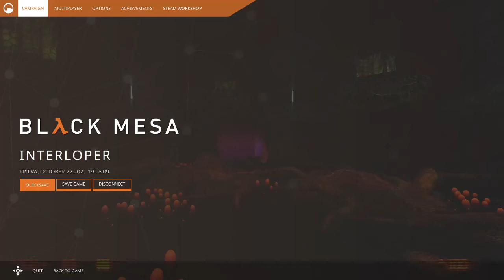Black Mesa, pizza and hat at the end of Interloper factory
not osu but very epic

How the strat works: I put the pizza on a conveyer belt and let it drop onto the bounce pad, I quick save a bit before it bounces, I try and bounce before the pizza but as close to the time the pizza bounces to get the pizza as close as possible to me. I keep doing this until the launch the pizza gets is as straight as possible and seems to go in the direction that the blue box will eventually catch me. As I go up I watch the pizza while also A/D strafing to the exact opposite side of the bounce pad the pizza and I took. If the pizza seems to have good trajectory I quick save when I am about half way up. I then keep strafing toward the wall until I get to the point where I will get sucked into the blue box. The moment I start being forcefully moved, I hold the opposite direction I am being forced to move. This is to stall as much time as possible so the pizza can catch up since it is behind because I bounced up first. The last part is just trying to get lucky with the timing. You want to blue box to spawn the moment the pizza is next to you. This will take quite a few tries. I got rather lucky here and it only took me a couple tries. Just because the pizza gets in the box does not mean it is over. As you can see in one of my attempts the pizza gets in the box but bugs out. It is only over when the blue box gets into the vent without anything falling out, then at that point you can use a gun to shoot the hat and pizza down the vent. I have no idea whether or not this is reasonable to recreate or not. Feel free to try this out. Will appreciate any feedback on ways to optimize this strat to possibly make challenge runs on this actually possible and instead of being a one in a billion bullshit section, something more of a one in a hundred annoyance.